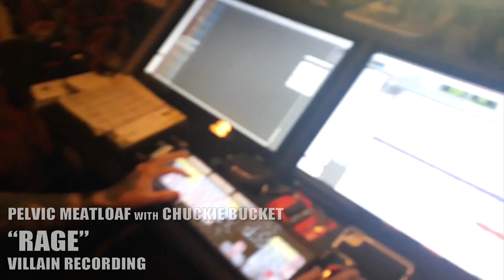Pelvic Meatloaf w/ guest Chuckie Bucket - RAGE (Official Music Video)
"Rage" by Pelvic Meatloaf with Chuckie Bucket on guest vocals..
Produced & Engineered by Byron Filson at Villain Recording.
Verse Vocals: Chuckie Bucket
Chorus Vocals: Rich Fourmy
Additional Gang Vocals by Byron Filson, BreAuna & Gavin Hatecke